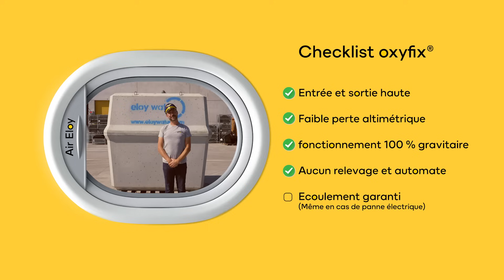Quels sont les avantages de la micro-station d'assainissement oxyfix®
T𝘩𝘪𝘴 𝘷𝘪𝘥𝘦𝘰 𝘩𝘢𝘴 𝘴𝘶𝘣𝘵𝘪𝘵𝘭𝘦𝘴 𝘢𝘷𝘢𝘪𝘭𝘢𝘣𝘭𝘦 𝘪𝘯 𝘌𝘯𝘨𝘭𝘪𝘴𝘩 !

La 𝗺𝗶𝗰𝗿𝗼-𝘀𝘁𝗮𝘁𝗶𝗼𝗻 𝗼𝘅𝘆𝗳𝗶𝘅® est une solution d'𝗮𝘀𝘀𝗮𝗶𝗻𝗶𝘀𝘀𝗲𝗺𝗲𝗻𝘁 𝗻𝗼𝗻 𝗰𝗼𝗹𝗹𝗲𝗰𝘁𝗶𝗳 ou 𝗶𝗻𝗱𝗶𝘃𝗶𝗱𝘂𝗲𝗹 qui repose sur un fonctionnement simple pour l'épuration des eaux usées.

Bien plus qu'une fosse septique, elle traite les eaux de l'habitation principale, des collectivités, d'établissement de restauration, ...

Découvrez ses 𝗻𝗼𝗺𝗯𝗿𝗲𝘂𝘅 𝗮𝘃𝗮𝗻𝘁𝗮𝗴𝗲𝘀 : pour l'installateur, pour le propriétaire, pour l'environnement.